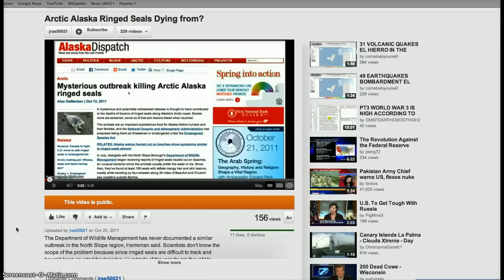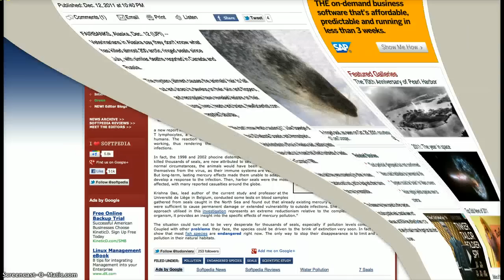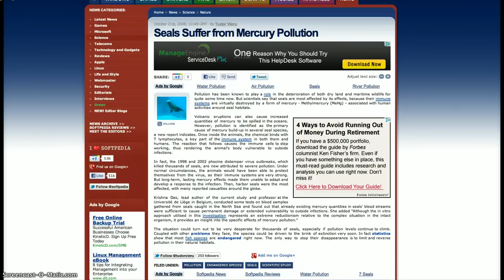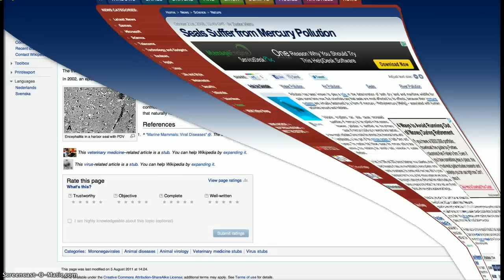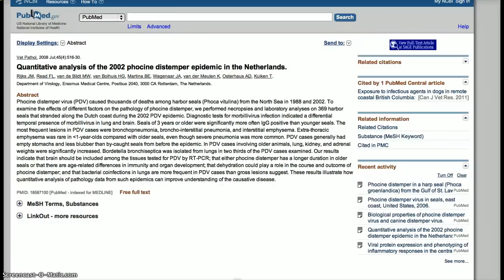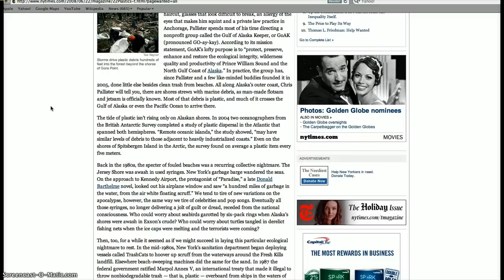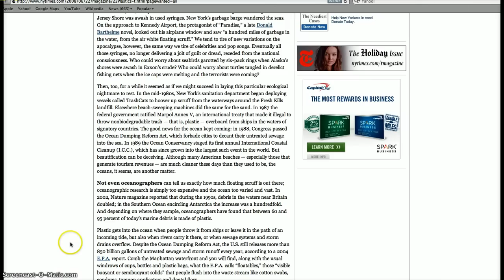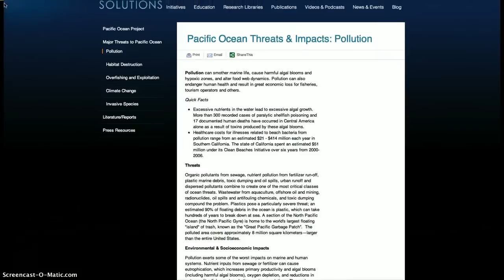Mysterious Alaskan Seal Deaths Coverup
Not one diagnosis since June 2011 regarding the so called mysterious Alaskan Seal Deaths?  The only mystery is why no one will admit the truth which is pollution of all kinds causing a breakdown of the pinnipeds fragile immune system making them susceptible to Phocine Distemper and other diseases!
Organic pollutants from sewage, nutrient pollution from fertilizer run-off, plastic marine debris, toxic dumping and oil spills, urban runoff and dispersed pollutants combine to create one of the most critical classes of ocean threats. Wastewater from aquaculture, offshore oil and mining, radionuclides, oil spills and antifouling chemicals, and toxic dumping compound the problem.
 Phocine distemper virus (PDV) is a paramyxovirus of the genus morbillivirus that is pathogenic for pinniped species, particularly seals.[1] Clinical signs include laboured breathing, fever and nervous symptoms.  PDV was first identified in 1988 as the cause of death of 18,000 harbour seals (Phoca vitulina) and 300 grey seals (Halichoerus grypus) along the northern European coast.
In the same year, two more outbreaks of viral disease in aquatic mammals were observed. Another Morbillivirus caused the deaths of Baikal seals (Phoca sibirica) in Lake Baikal, Siberia. This was later identified as a strain of the closely related canine distemper virus (CDV) and was probably transmitted to the seals from terrestrial animals, CDV being widespread in canines in the Lake Baikal region.
The third outbreak occurred in harbour porpoises (Phocoena phocoena) near the British Isles and the Netherlands. A third Morbillivirus, named porpoise morbillivirus was identified as the cause.  In 2002, an epidemic of PDV along the North Sea coast resulted in the deaths of 21,700 seals, estimated to be 51% of the population.  Encephalitis in a harbor seal with PDV
Antibodies to PDV and CDV have been found in a number of carnivorous mammal species in Canada, including polar bears, indicating the potential for the viruses to spread to new species.
The suddenness of the emergence of PDV and related viruses in aquatic mammals has implicated environmental changes as the cause. Pollutants have been posited as contributors by interfering with the ability of animals to mount a defense against infection. Alternatively, climate change and overfishing may have forced aquatic species that naturally harbour the viruses into new areas, exposing immunologically naïve populations.